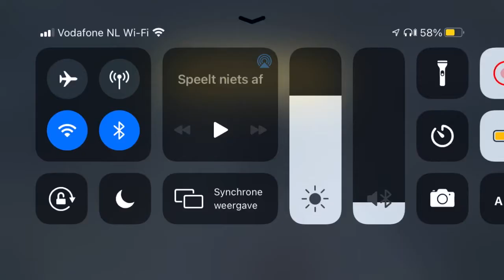Geen vlog naar ja